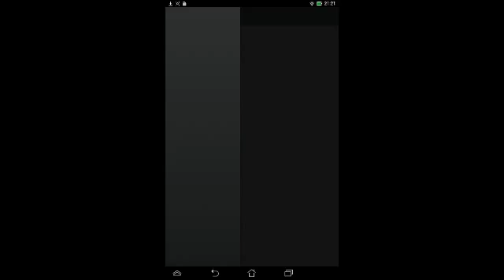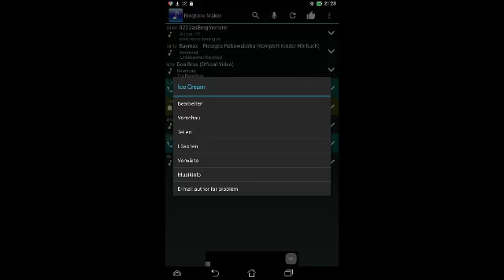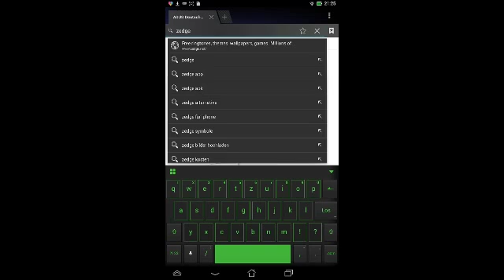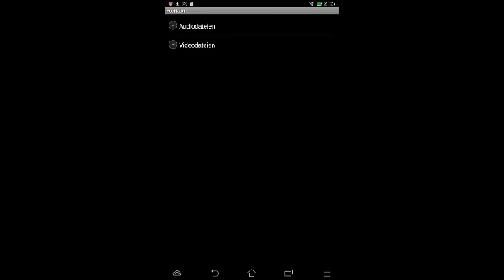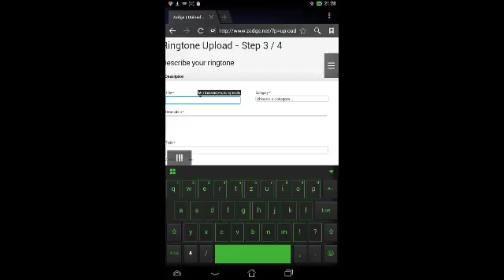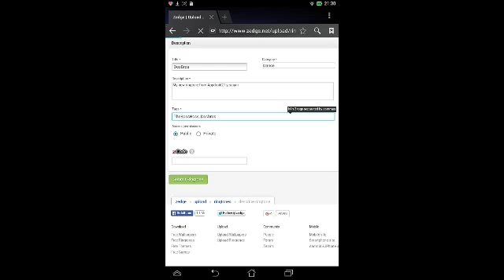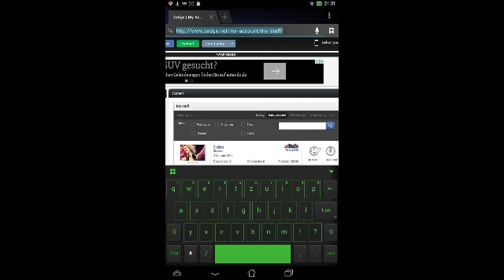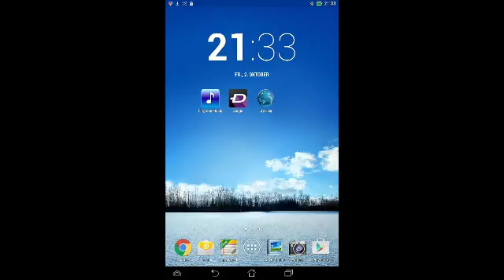Klingeltöne erstellen und Upload zu Zedge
Der Klingelton wurde gesperrt ist ja klar weil der so neu ist ich hab gar nicht mit gedacht aber ich habe noch mehr Klingeltöne gemacht guck einfach mal durch